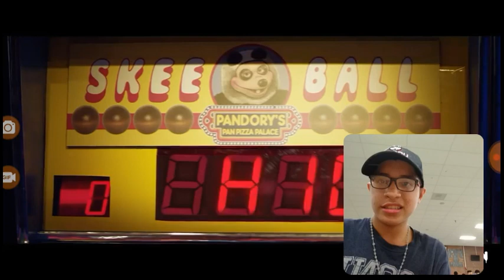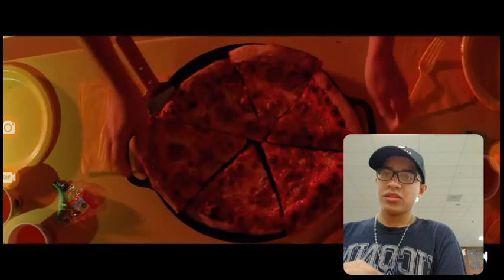Reacting To A Hulu Flim "The Hug" (Warning) Parts of this film may be scary for young viewers.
If you guys are corgeous to watch this this film, then click here ⬇